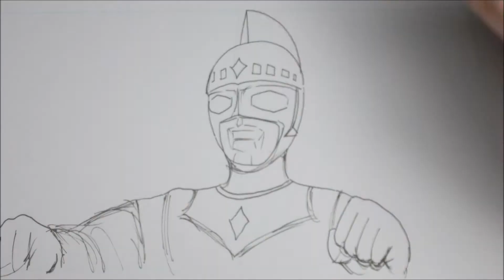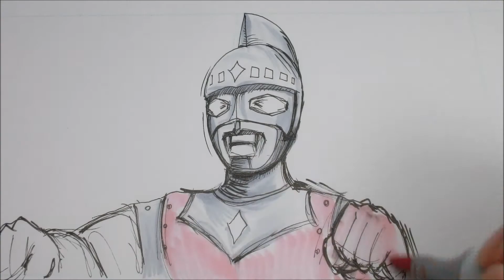アイアンキング描いてみた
円谷プロじゃない！ウルトラマンに似たヒーロー
「ウルトラマンが町を破壊する最終回がある⁉」という都市伝説の正体

再放送を放映したテレビ埼玉にて、最終回１つ前の第25話で打ち切りになり最終回が未放送となってしまい、アイアンキングが敵に操られて街を破壊するシーンで終わってしまったらしい。
このため、この時テレビ埼玉でアイアンキングを見ていた当時の子供たちの記憶に
“ウルトラマン（本当はアイアンキング）が街を破壊する最終回がある”という間違った認識が植え付けられてしまい、それが都市伝説となったようです。

ファイアーマン【円谷プロ・萬年社】ダセェーと思いながらもついつい23分かけて描いてしまった

英字・記号21文字え描いたマッシュ・バーンデッド【マッシュル-MASHLE-】
赤ん坊に変えられたドットとランス描いてみた【マッシュル64話より】